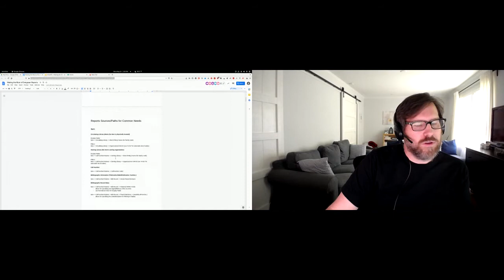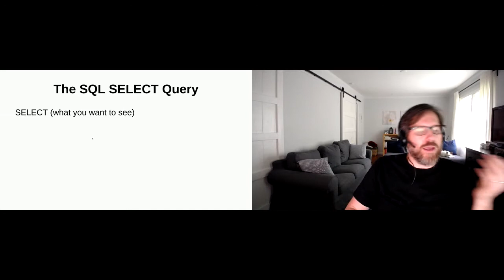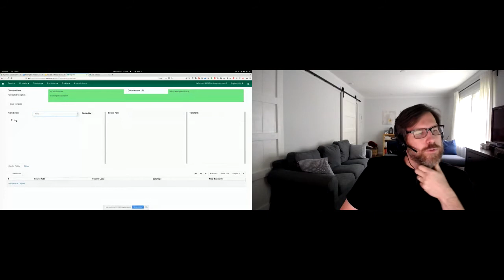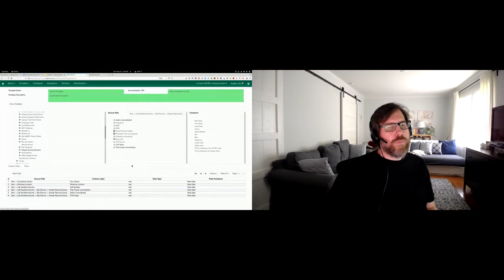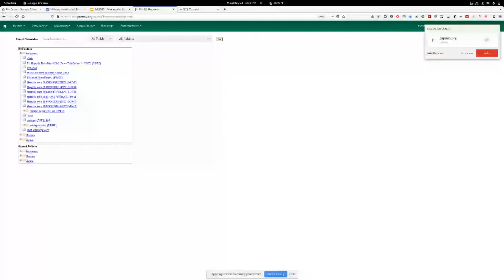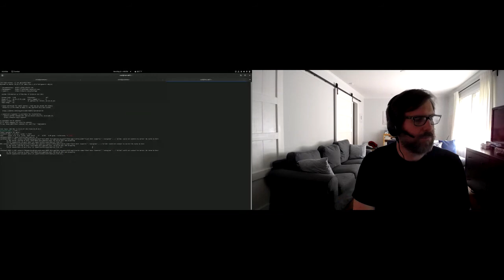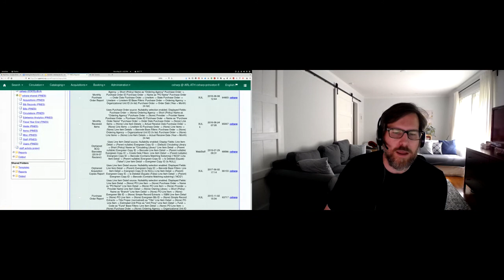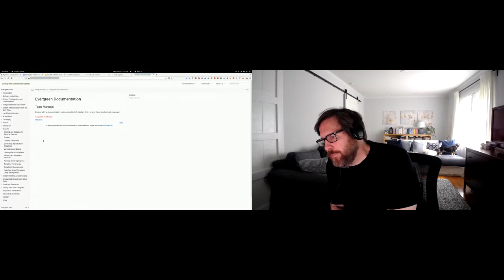Making the Most of Evergreen Reports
Presented at the 2021 Pre-Conference

Evergreen’s built-in report-creating feature is powerful, extensible, and allows for very fine-grained and targeted data retrieval. This extended session covers the design of the reports interface and how you can select and join together the best sources you can for your libraries’ reporting needs. We’ll peek under the hood some so you’ll understand better how Evergreen reports work from the database up. Includes practical real-life examples gleaned from years of supporting and troubleshooting PINES reports.

Presenter: Chris Sharp, PINES System Administrator, Georgia Public Library Service